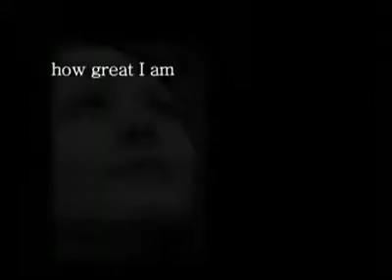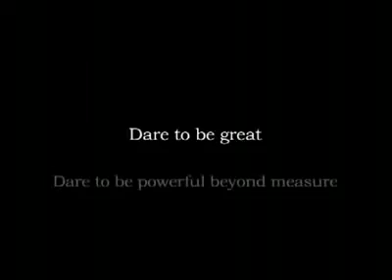Powerful Beyound Measure 1